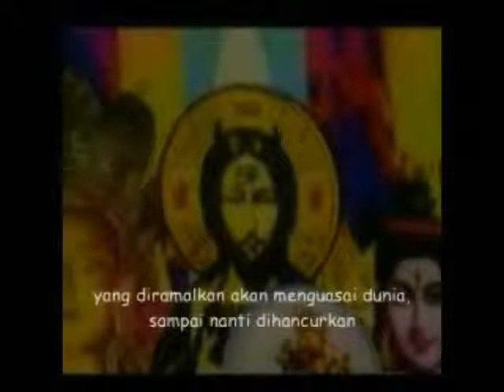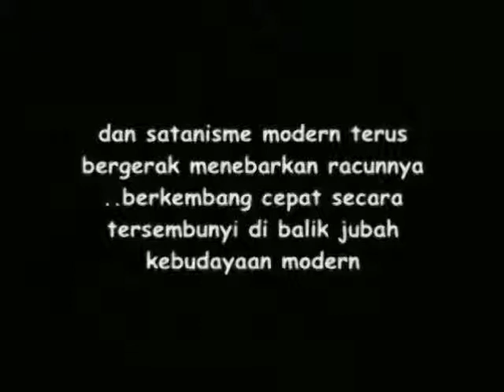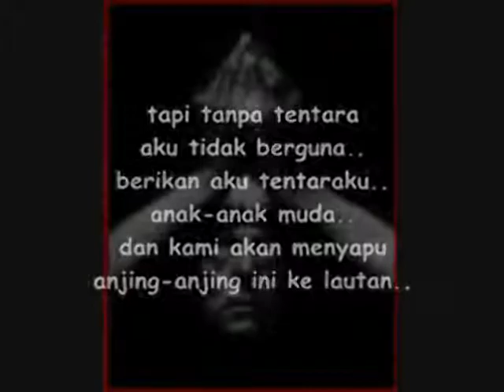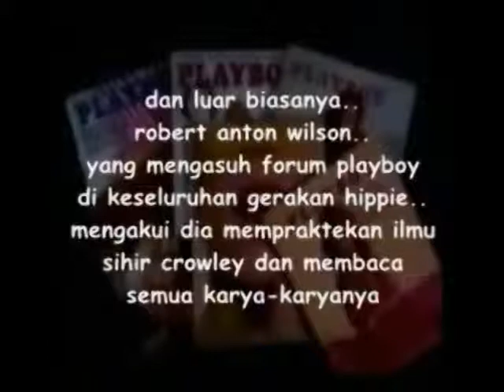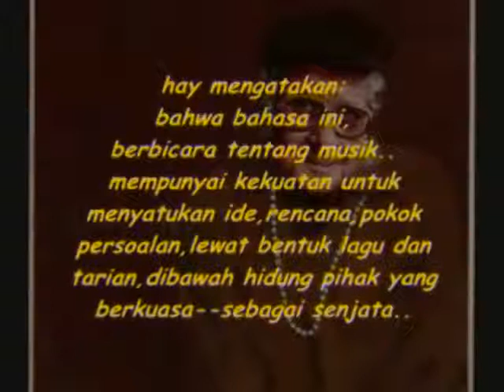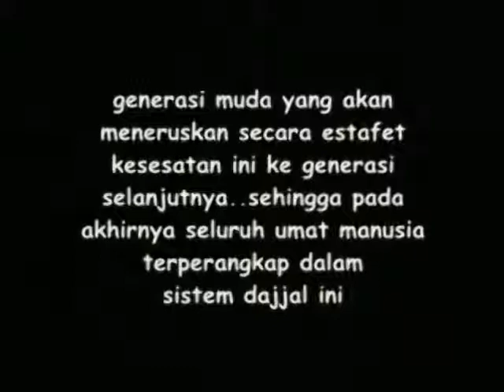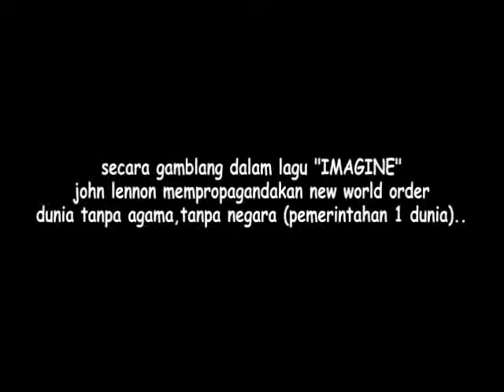rock n roll